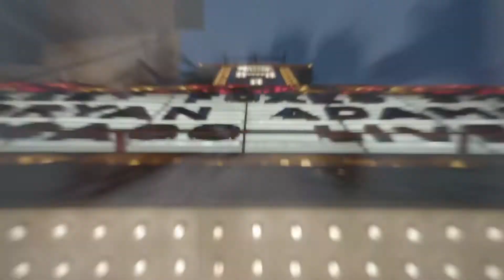Choose Chicago | Global Development